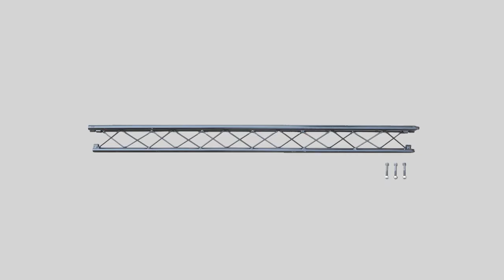48in Clothesline post extra section • Item No. 10738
Central section for clothesline post, give the opportunity to extend the post of an extra 4 feet. Include 1 section and bolts.